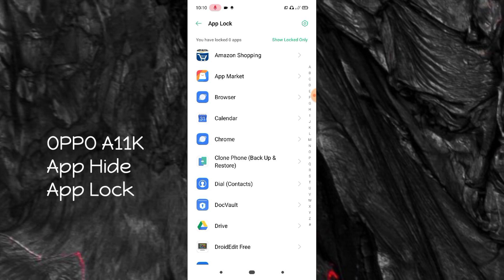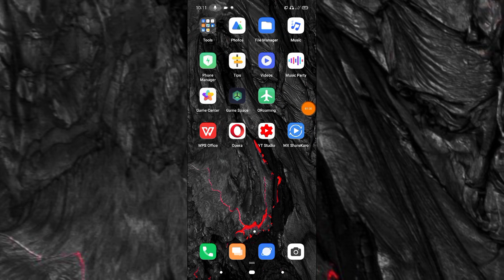OPPO A11K Apps Lock And Apps Hide Setting How To Use